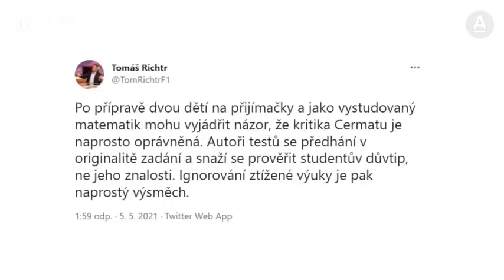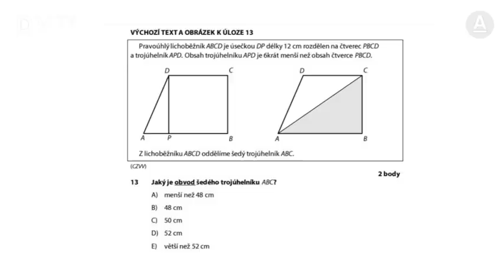Těžké zkoušky z matiky? Průšvih je, že děti byly rok doma, i pro učitele je to masakr, říká Valášek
Testy Cermatu mě moc nezarazily, byly srovnatelné s předchozími lety. Nepřijde mi, že by rok distanční výuky do testů tvůrci promítli. Největší problém geometrie není distanční výuka ale to, že si děti nemohly koupit ani kružítko, říká učitel matematiky Marek Valášek. Stížnosti na přijímačky chápu, protože děti nebyly rok ve škole. Když rok necvičíte, taky pak těžko uběhnete maraton. Ale po každých přijímačkách někteří lidé nadávají, že to bylo těžké, dodává.